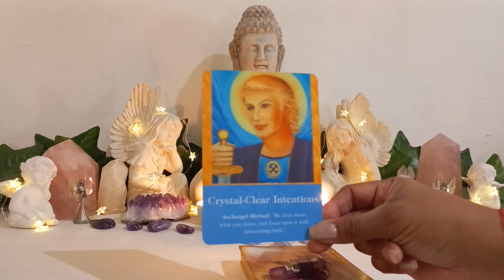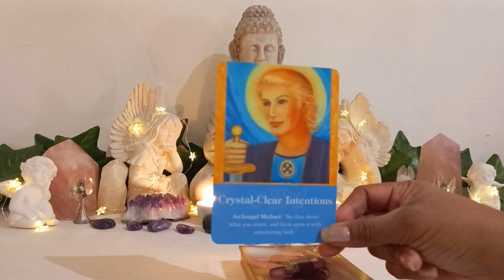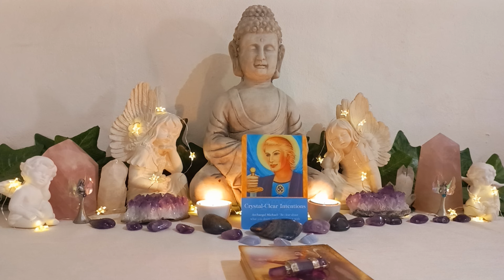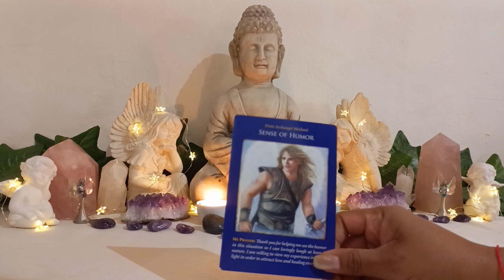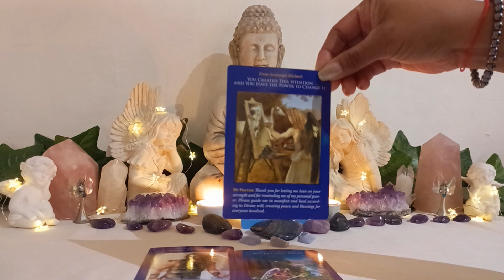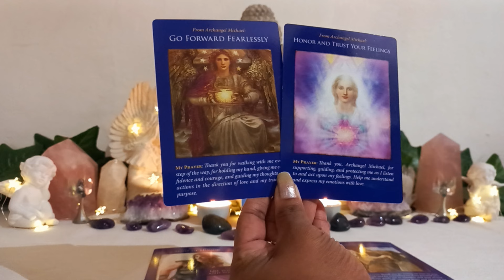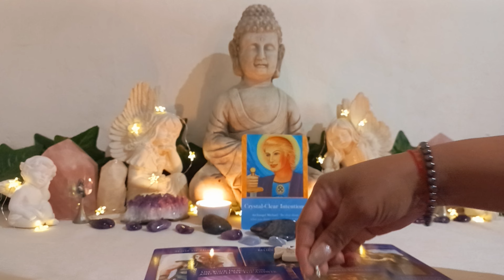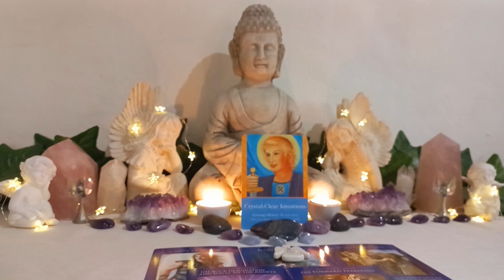🪽pt2 ARCHANGEL MICHAEL clearing MENTAL body | CHANNELED reading archangelmichael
GALACTIC GREETINGS earth ANGELS 😇

💖 My DIVINITY to YOURS ...

WELCOME to the ever REVOLVING spiral of self TRANSFORMATION and TRANSCENDENCE. Your journey UNIQUE and by DIVINE selection.

As an incarnate Starseed, a fine tuned aerial for the CREATOR, a sacred traveler on an Aurora contouring the Cosmos collecting spiritual gems, I impart wisdom to you through Divination using TAROT and ORACLE as a medium of decoded expression.

My Galactic lineage triggered an urgency to activate Ascension templates, Lightcodes through the airwaves, this Channel, to synergise a specific frequency Hertz for you, the initiates of Christed Consciousness, the Lightwarriors, Lightweavers and Lightworkers.

The channel VIBRATES on 7th dimensional CELESTIAL octaves of CREATOR LIGHT and is a PORTAL for the COLLECTIVE AWAKENING of HUMANITY and ASCENSION. You hold the KEY to access personal AKASHIC libraries, this Channel a PORTAL of transmission.

ENERGY is fluid and continually evolving,  circumstantially with individual mindset, emotions, physical state of health and environment. Messages are NOT  substitute for professional, medical or legal advice. Use intuition to feel resonance.

ASCENSION, a PARADISE to manifest BLESSINGS in BOUNTY, youthful HEALTH and SPIRITUAL magic.

Divine hierachies PROTECT the channel, all initates and viewers.

BLISSINGS and BLESSINGS ... TOGETH6ER on a magic ASCENSION ❤️ in LOVE and LIGHT✨️

💟 MOTHER TERESA'S great LOVE for JESUS. An URGENT call to HELP you SERVE in GOD consciousness ✝️